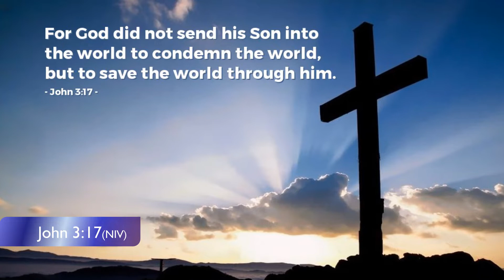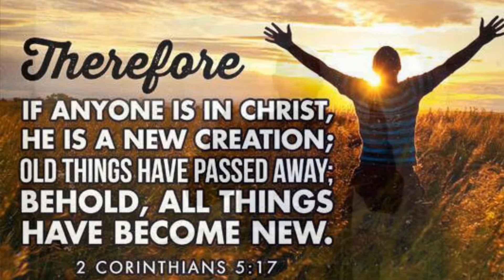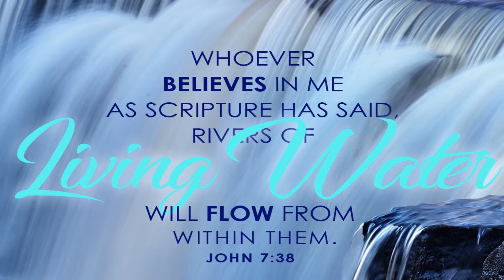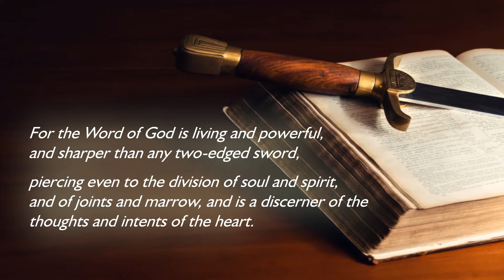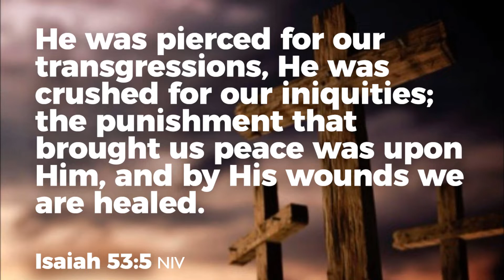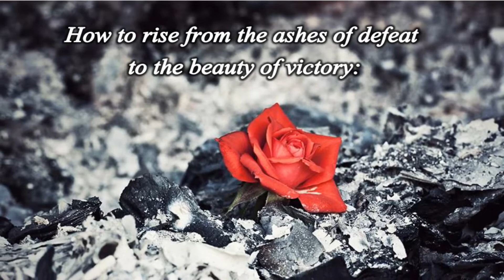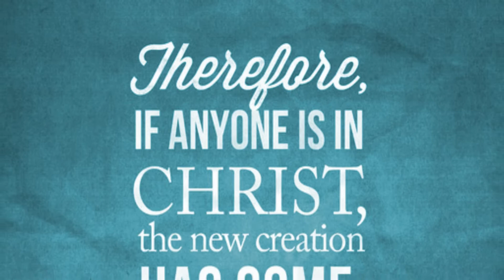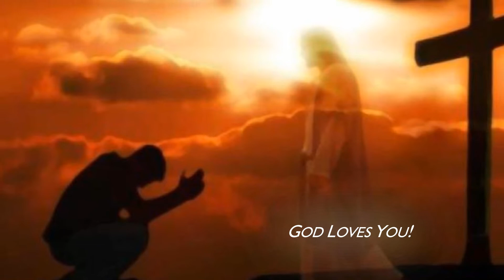God's Blueprint for His People (Part 7)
Pastor Anthony McFarland continues his teaching series on rebuilding and mending broken souls.